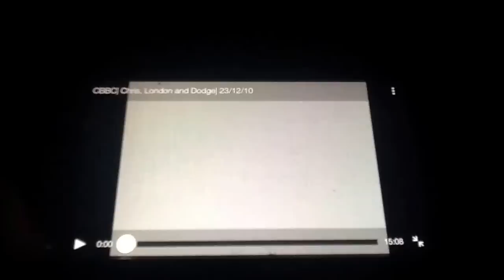CBBC Ident December 2013 Ident 2